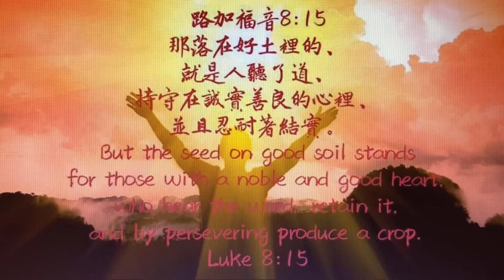路加福音26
那落在好土裡的、就是人聽了道、持守在誠實善良的心裡、並且忍耐著結實。

●人聽了道: 「聽」在原文是簡單過去分詞，表明是曾經在過去持續不斷﹑專注的聽道。一個好土的心田，首先就是要有能聽的耳朵。並且，是持之以恆﹑專注的聽。

●持守在誠實善良的心裡:「持守」,原文κατέχω，是「堅守, 堅信」，hold , keep之意。 「誠實」,原文καλός，是「好的、有用處的、優良的」，good, better, honest之意。「善良」是「優質的」、「好的」、「善良的」之意。一個好土的心田，其次，就是聽了道後，要把神的話「堅守」在心中。很多人聽了道後，過一會就忘掉了！所以，神的話無法在我們心中長存。要能「持守」神的話，就是要透過「背經」、「晝夜默想」神的話的操練來達到。

●忍耐著結實: 「忍耐著」，原文是ἐν ὑπομονῇ，意即「藉著忍耐」或「在忍耐中」之意。「結實」就是「結果子」，就是把所聽見、所明白的道，照著去行(太七24；雅一22~25)，也就是讓神的話從我們身上活出來。這表明我們要結果子，就要去實踐﹑應用神的話，而在行道的過程中。是需要一而再一而再的去行，結果子是需要時間的，所以，需要忍耐！

總之，今天的經文，耶穌告訴我們，當我們持之以恆﹑專注的「聽」﹑藉著背誦默想神的話，把神的話「堅守」在心中﹑並且耐心的去「行道」，自然就會帶來30,60,100倍的結果。